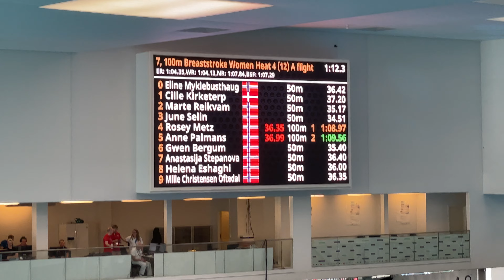BSF ‘22 - 100 school (serie) - Rosey, Anne